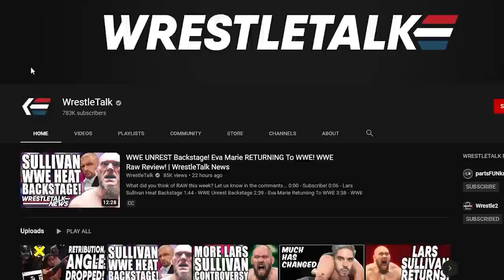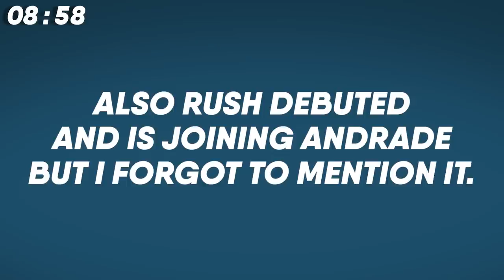MJF BURIED By Wardlow! CM Punk AEW Champion! Athena AEW! Double or Nothing 2022 Review | WrestleTalk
What did you think of Double or Nothing 2022?
0:00 - Coming Up...
0:26 - The Buy-In
0:58 - MJF vs Wardlow
2:23 - Young Bucks vs Hardys
3:04 - Jade Cargill vs Anna Jay
4:10 - Death Triangle vs House of Black
4:46 - Owen Hart Cup Finals
6:03 - Men Of The Year vs Kaz, Sammy & Tay
6:47 - Darby Allin vs Kyle O’Reilly
7:29 - Thunder Rosa vs Serena Deeb
8:09 - Anarchy In The Arena
9:28 - Jungle Lads vs Team Taz vs SwerveLee
9:53 - Hangman Page vs CM Punk